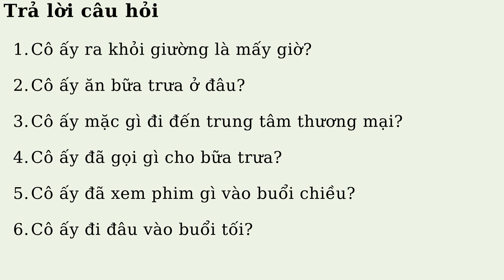Nghe và trả lời câu hỏi A2.10 - Một ngày nghỉ